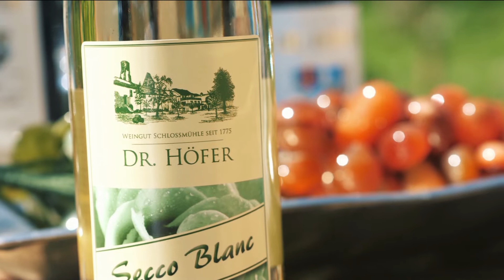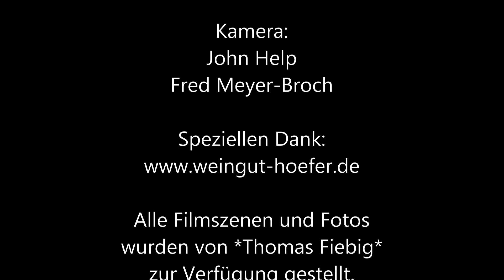Weidlers Talk Folge 1 - Interview Thomas Fiebig (Komparse).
Demnächst mehr...